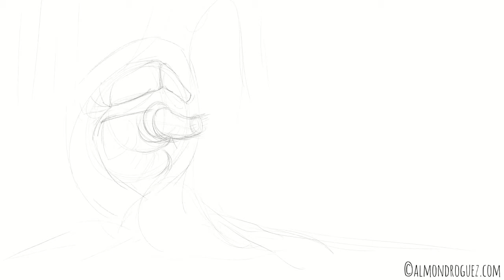Procesos 07 Pocahontas Sauce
Evidentemente si tengo que animar una historia de Pocahontas, por narices tendrá que salir uno de los personajes más agradables de dibujar, La "Abuela Sauce".

Acoustic Guitar 1 de Audionautix está sujeta a una licencia de Atribución 4.0 de Creative Commons.